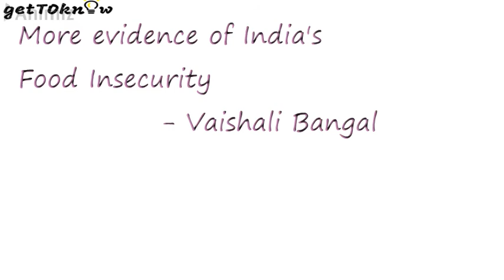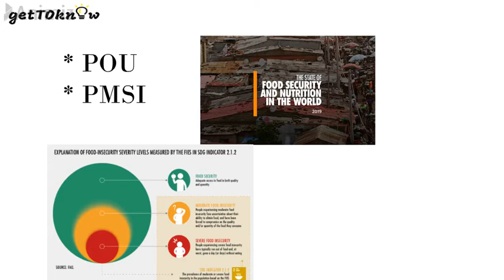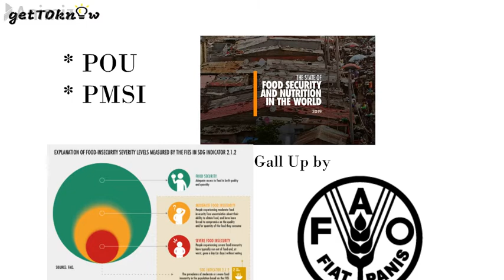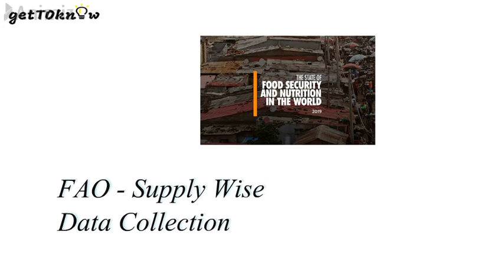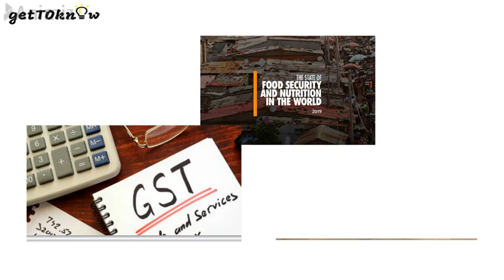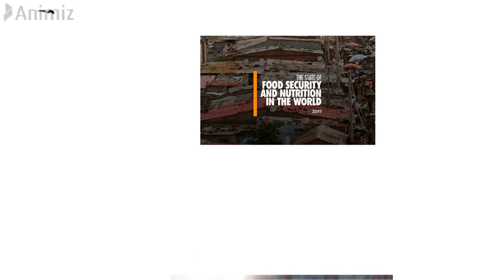The Editorials - More Evidence of India's Food Insecurity by Vaisali Bangal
This Video tells about Food Insecurity, Measures of SOFI ,Steps taken by  FAO , Survey of Organisations and Causes of Sufferings
If you have any drawbacks, Please  Comment on Below
If you want to know about some topics , Please comment on Below